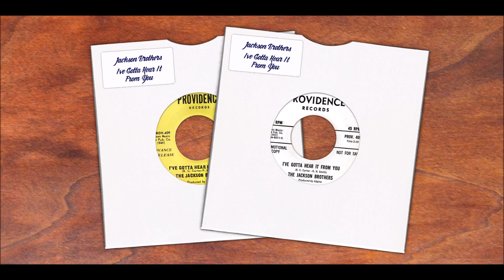Jackson Brothers - I've Gotta Hear It From You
Good old Keb chewn. Have another version by Ronnie Norh but too much static to post.